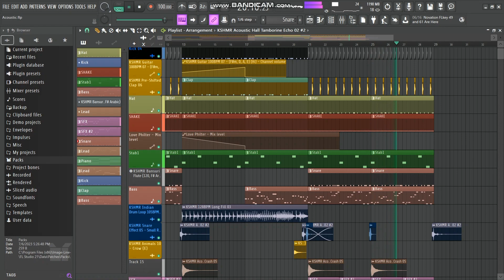Demo Part 2- Jay Fly 2013